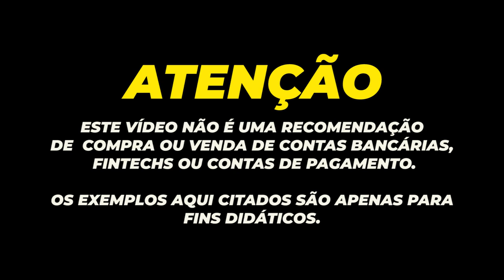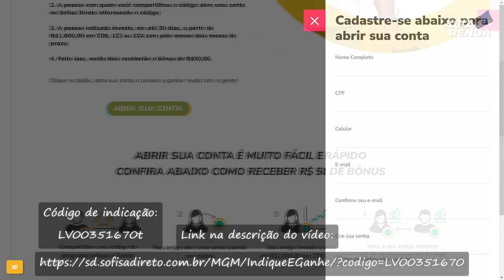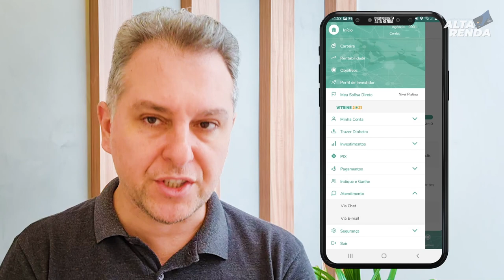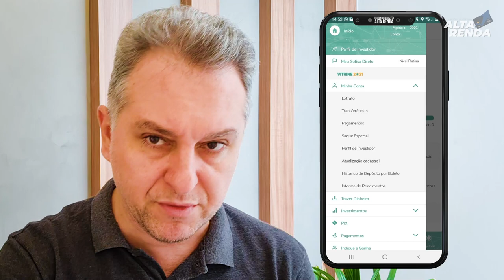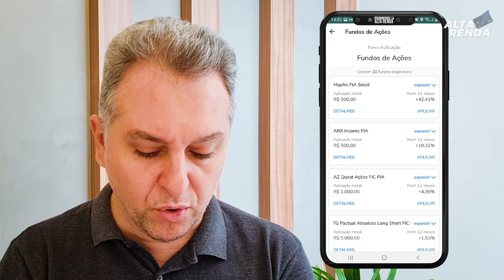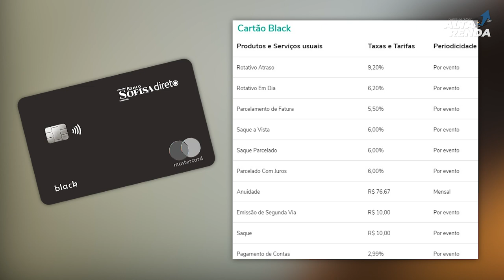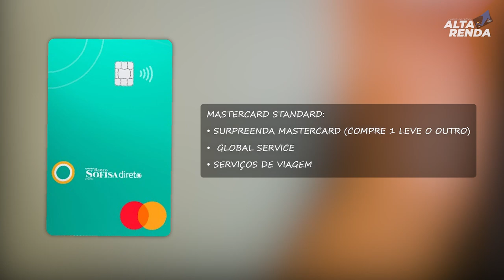💳NOVOS CARTÕES DE CRÉDITO SOFISA DIRETO: STANDARD INTERNACIONAL E BLACK, SERÁ QUE VALE A PENA?